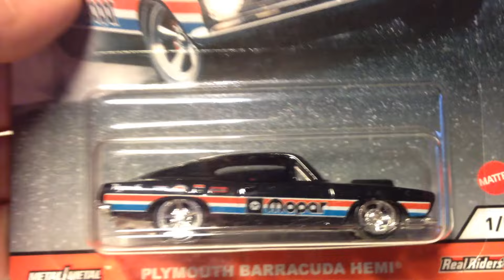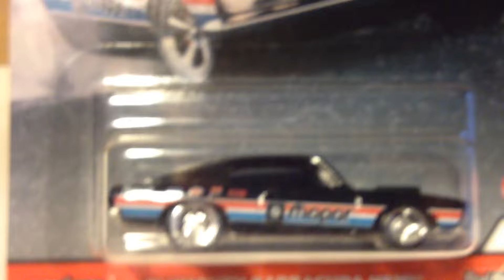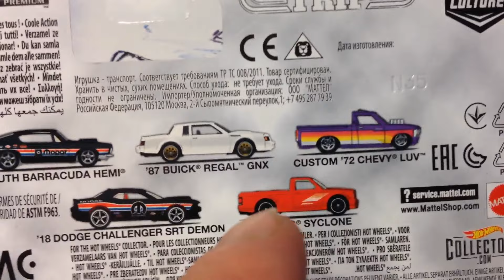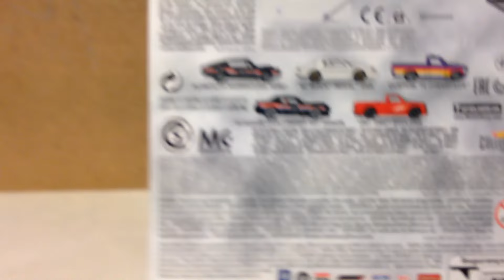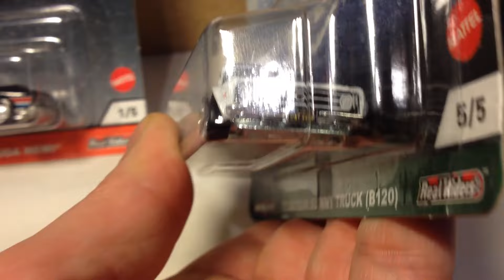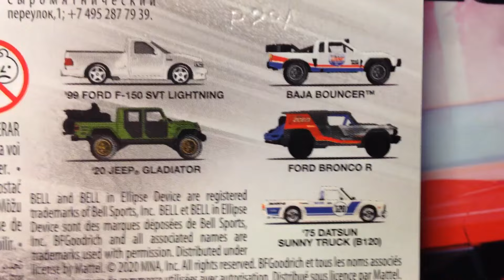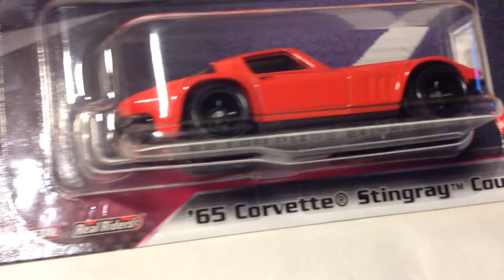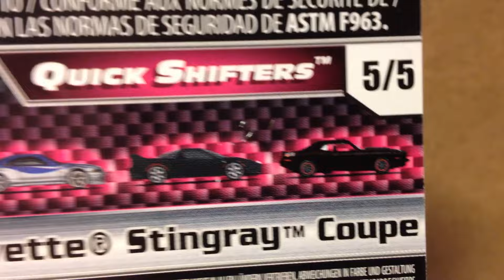Hot Wheels Real Riders Car Culture Review Anokes unboxing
Nochmal ein besseres Video bzw Aufnahme von meinen
3 Neusten Real Riders.
Viel Spaß beim Video und Flitze Grüße gehen rüber zu euch!